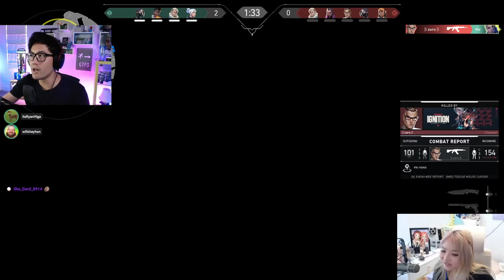Jummy Teases Ryan Higa for Bottom Fragging ft. Yvonnie Abe & Will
Welcome to OTV DAILY! Your daily Offline TV Fix! Watch this Fun Game of Valorant with Yvonnie, Abe , Jummy, Ryan Higa & Will

Timeline

00:00 - Intro
00:10 - Are you mad at me yvonnie?
01:30 - Teases ryan higa for bottom fragging
02:27 - Will Great flanking
03:42 - Ryan higa pro using marshal
04:34 - Will CLutch
06:30 - Great Defense Team
07:26 - Here Comes the party
08:24 - Lucky Shot from ryan
09:16 - Insane Duo Snipers
10:25 - Abe Insane OP
12:14 - Flawless
13:12 - Nice Swings
15:02 - Victory
16:06 - Outro